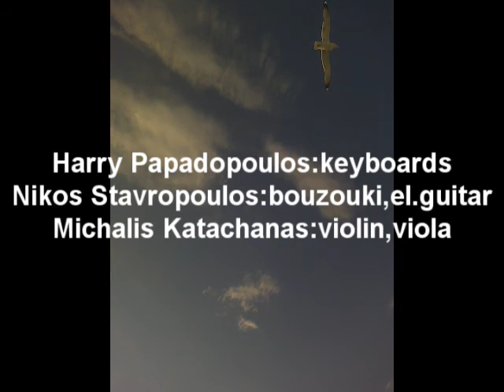Fire (INSTRUMENTAL)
AKIS DAOUTIS